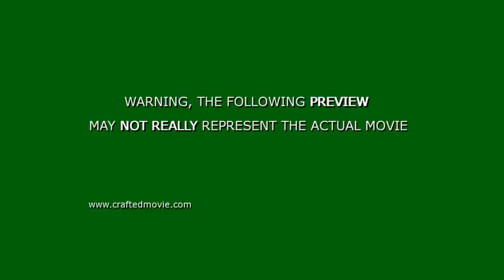Misadventure on the sea - Trailer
Hope you will like it! It will be in 3 parts, in total, might be near 20 minutes. Part 1 is all done, but we are waiting to give us some time to also finish part 2. Be sure to check the channel of the people in the video, they all have great content!

There is not a lot of talking in it, but we will still add some subtitles, we know that a lot of our fans do not speak english as their first language.